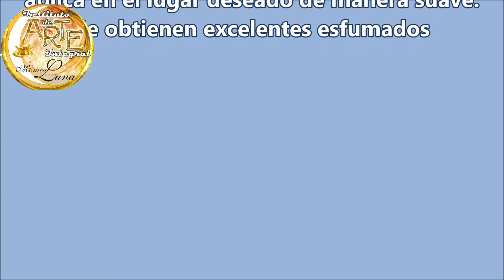Fusión Crear. ARTISTA PLASTICA MONICA LUNA: VAMOS POR LA TERCER CLASE, DE CINCO!!!!